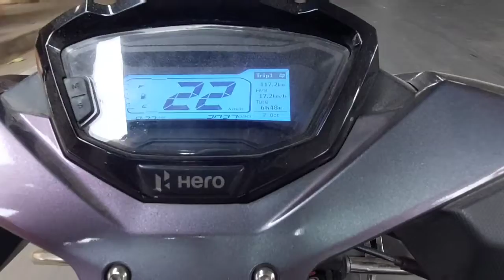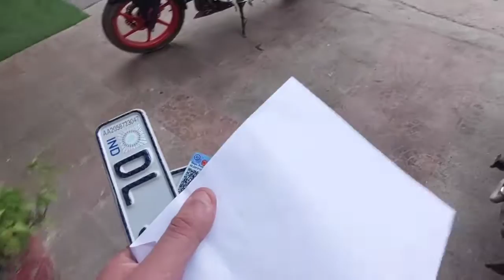परेशान कर दिया कंपनी ने